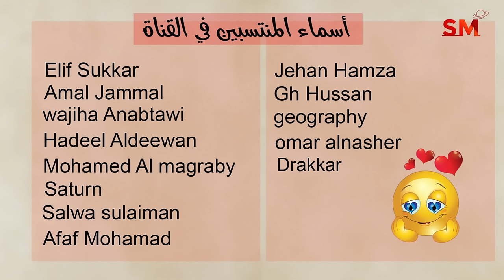توقعات الأبراج اليوم السبت 6 نيسان إبريل 2024 سعيد مناع